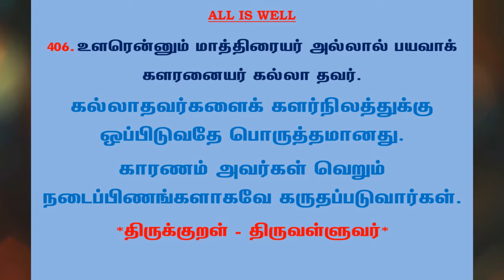#737 | தினம் ஒரு திருக்குறள் - குறள் 406 | Kural 406 - Daily One Thirukkural